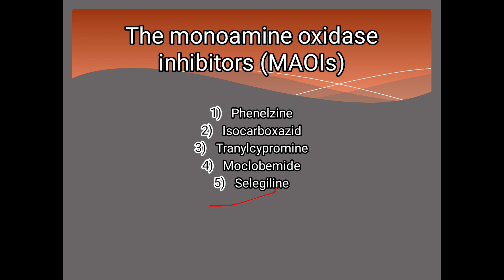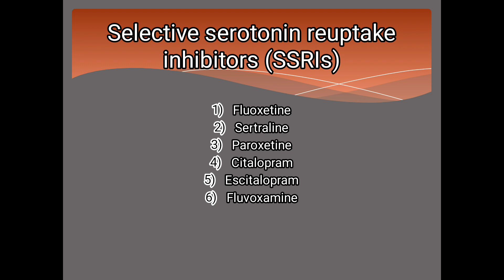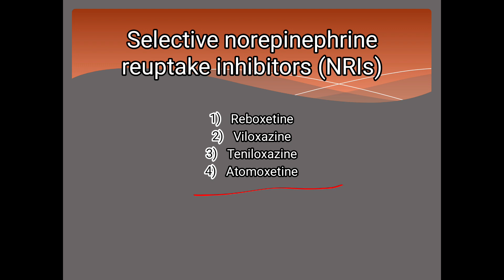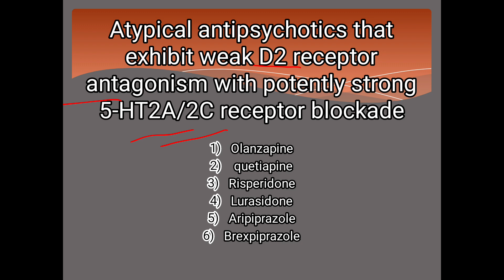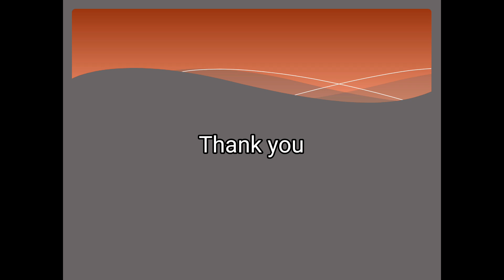List of antidepressant drugs